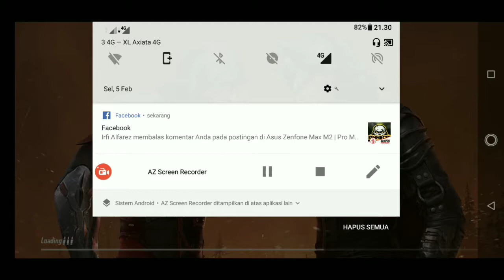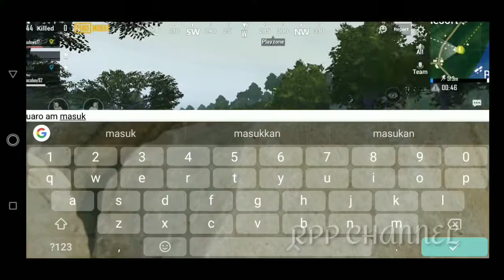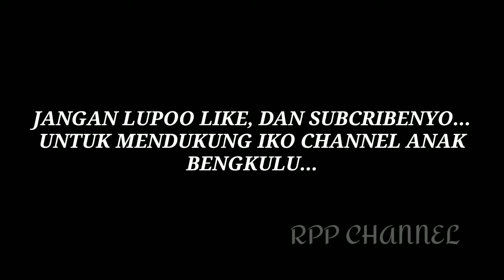Kelucuan d PUBG BENGKULU..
Main pubg bkn ngejar chicken, tp ambil lucunya aja..